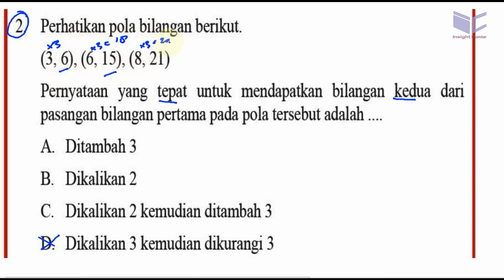pola bilangan, matematika kelas 8 BSE kurikulum 2013 revisi 2017 UK 5,1 no 02, aturan pola bila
2. Perhatikan pola bilangan berikut.
(3, 6), (6, 15), (8, 21)
Pemyataan yang tepat untuk mendapatkan bilangan kedua dari
pasangan bilangan pertama pada pola tersebut adalah
A. Ditambah 3
B. Dikalikan 2
C. Dikalikan 2 kemudian ditambah 3
D. Dikalikan 3 kemudian dikurangi 3